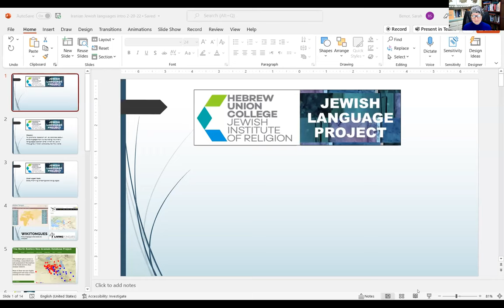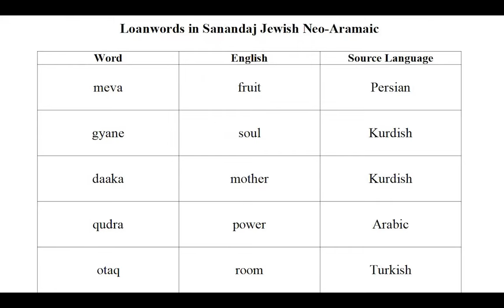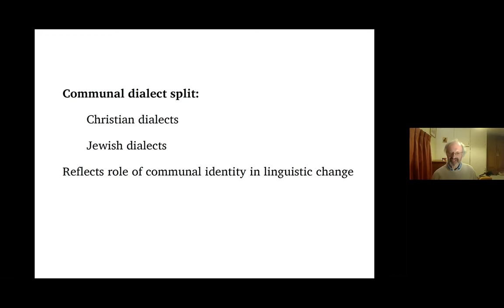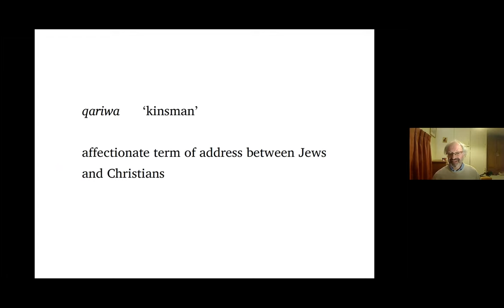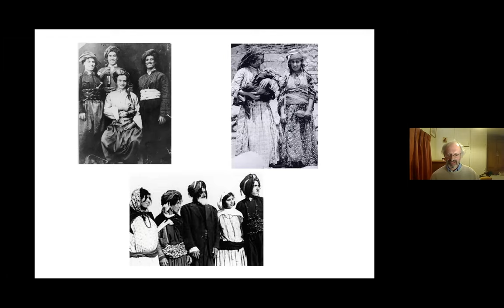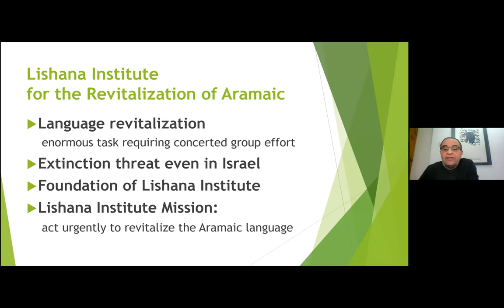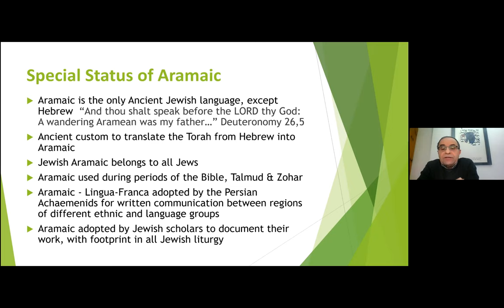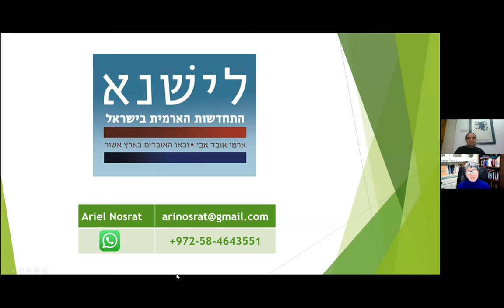Jewish Neo Aramaic panel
In each town of the Kurdish region, Jews and Christians spoke different dialects of Jewish Neo-Aramaic. Dr. Geoffrey Khan gives a historical and linguistic overview and showcases an interactive map with recordings based on his decades of research. Shahnaz Yousefnejadian shares her long-term dictionary project of the Hulaulá dialect of Sanandaj. Ariel Nosrat describes current language revitalization activities in Israel. Alan Niku gives the perspective of a heritage learner/speaker. And musicians Alon Azizi and Adi Kadussi explain why it’s important to record songs in these languages. The event itself also included original songs by Azizi and Kadussi, but these are not included in the video for copyright reasons.